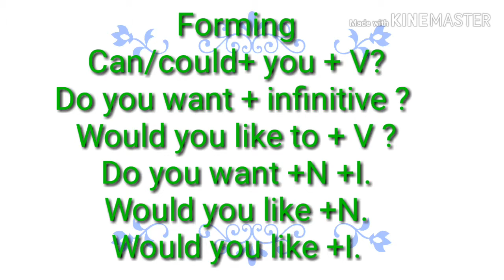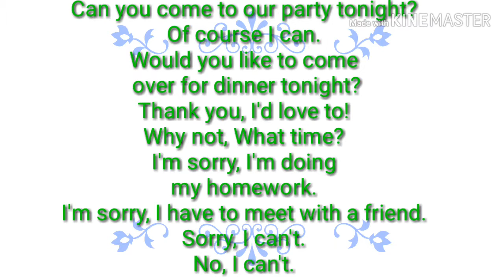سلسلة دروس الاعدادي 2 ث